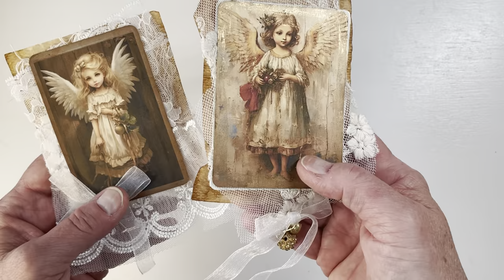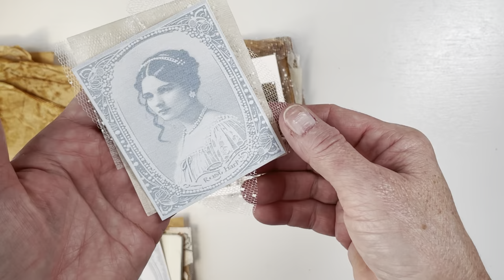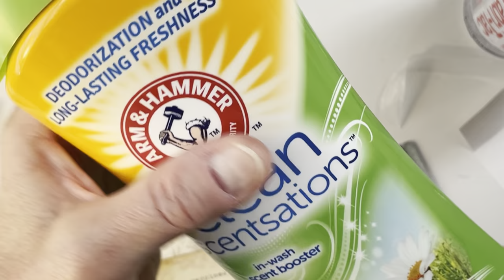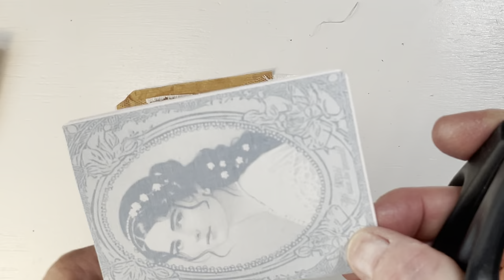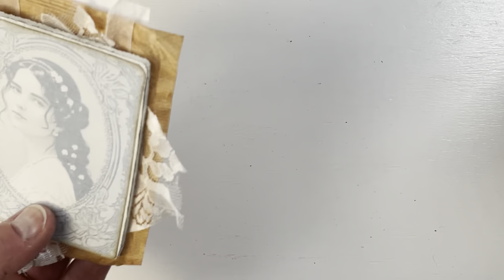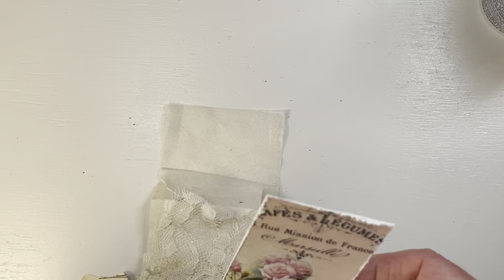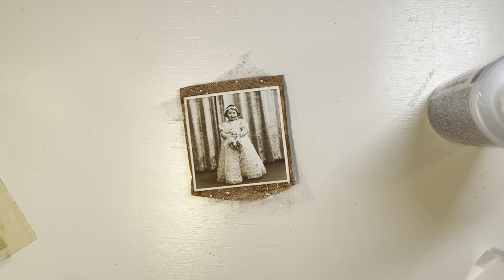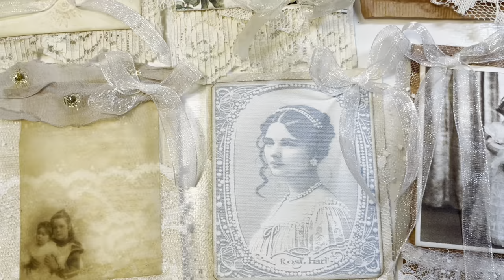How to Make Pretty Tea Bag Sachets - Craft with Me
In this video, I am showing the process of how I create these pretty little sachets from tea bags. They can be added to your drawers, junk journals, or gifts... or anywhere to help brighten your day.

The tea bags I used are the Red Diamond brand, but I'm sure there are other brands that would work.

Tips:
* I allow my used tea bags to dry and then cut a slit along one side of the top seam of the tea bag and empty the tea grounds. Then I fill it with about a tablespoon or so of the fabric softener beads or crystals.
* I glued the open side of the filled tea bag to the back of the wood tag, making sure to glue the opening shut as I glue it to the tag. But you can always cover your glue with lace, trims, or washi tape if you glue it on the outside.
 * I used Downy or Arm and Hammer brands, but others would probably work fine too. Just test them first to see if they leave oil spots on your tea bags. And there are lots of scents to choose from!

Digitals used:
SweetPeaCuriosities - (Beautiful Angels)
ByBohoLove - (Victorian Women)
RubyandPearlxo - (Beautiful Words Quotes)
(Children Printable)
MyPorchPrints - (Scripture Scraps)
TheBlackberryShop - (French Country)

Tea bags on Amazon

Wooden tags

Roll of lace

Hope you enjoy making these cute sachets. Thanks so much for your support! Love you all!
- Rhonda